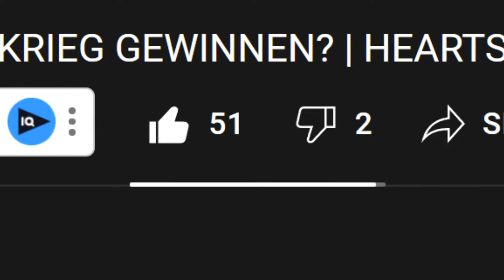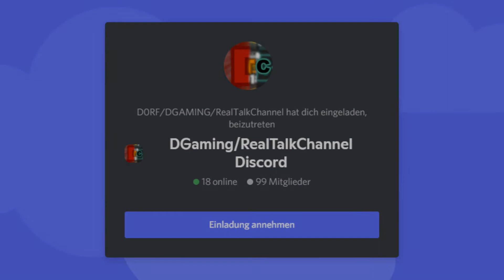WAS PASSIERT MIT MODERNEN LÄNDERN IM MITTELALTER? [SPANIEN, JAPAN, DEUTSCHLAND] | EU4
Heute testen wir, was mit modernen Ländern wie Deutschland, Japan oder Spanien im Mittelalter passiert. Das ganze ist mal wieder in Europa Universalis 4.